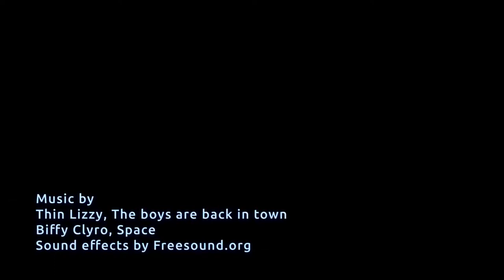Namibia 2015 - Coastal & Kalahari deserts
Our trip in Namibia along coastal & Kalahari deserts, Skeleton coast and  Epupa falls between Angola and Namibia in the Kaokoland area. And Himba people too.